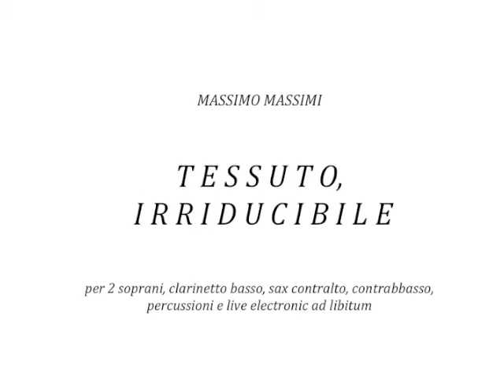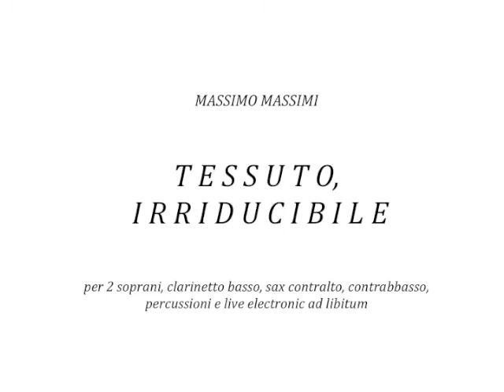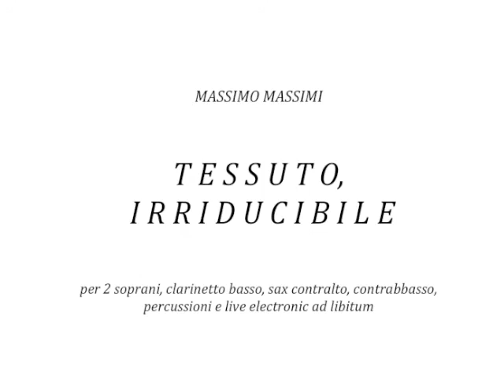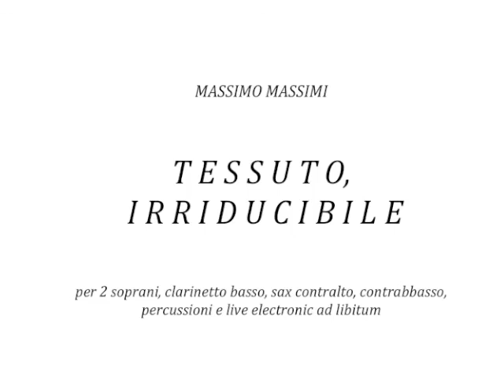"TESSUTO, IRRIDUCIBILE" (Massimo Massimi, 2013)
Liu Mon-chieh, Virginia Guidi, soprani
Massimo Munari, clarinetto basso
Edoardo Capparucci, sax contralto
Alessandro Stradaioli, contrabbasso
Luca Giuseppe Bloise, percussioni
Massimo Massimi, live electronic
Andrea Ceraso, direzione